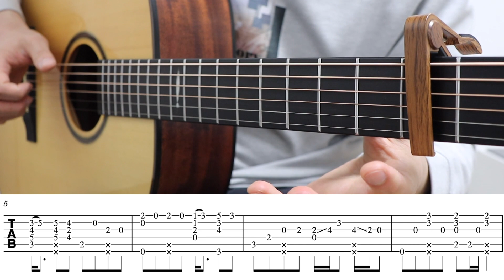Night Dancer 핑거스타일 기타 강좌(TAB)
이거 보고 다들 nightdancer 치는거 보여주세요 :)

ㅡㅡㅡㅡㅡㅡㅡㅡㅡㅡㅡㅡㅡㅡㅡㅡㅡㅡㅡㅡㅡㅡㅡㅡㅡㅡㅡㅡㅡㅡㅡㅡㅡ

무료 악보 제작에 큰 힘이 됩니다
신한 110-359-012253